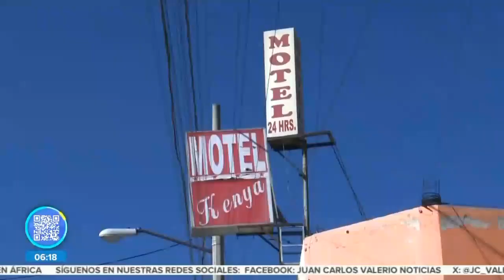Matan a hombre en motel || Noticias con Juan Carlos Valerio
Hallan a hombre sin vida dentro de la habitación de un motel, lo habría asesinado un sujeto que ingresó al lugar con la víctima la noche anterior. 🚨🚨👇